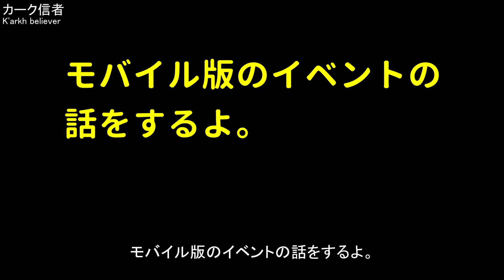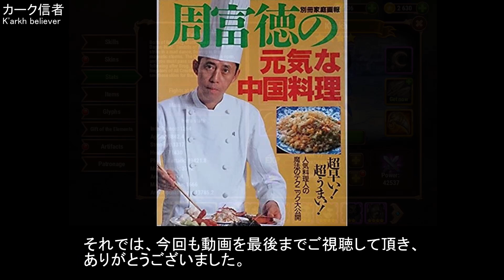モバイル版で「星のシーズン」が始まったよ【ヒーローウォーズ・Web/PC版】【Hero Wars】